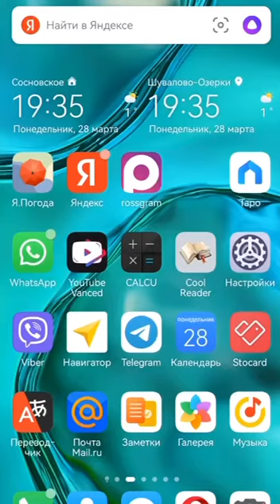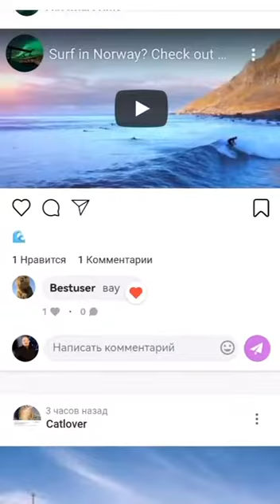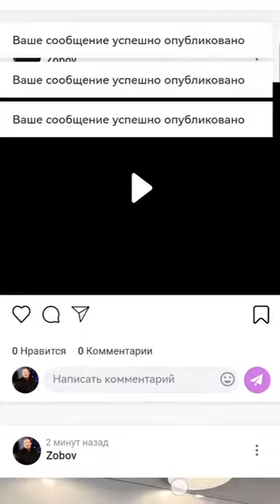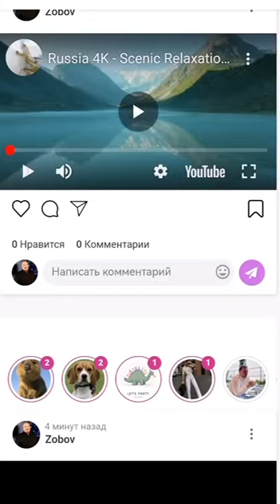Ռուսաստանում գործարկվել է «Ռոսսգրամ»-ի փորձնական տարբերակը՝ Instagram -ի այլընտրանքային տարբերակը